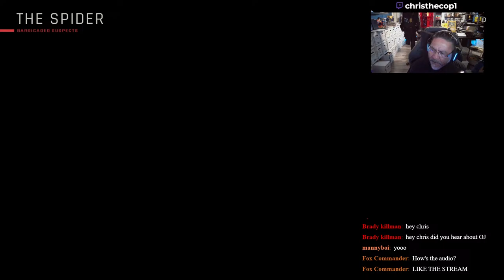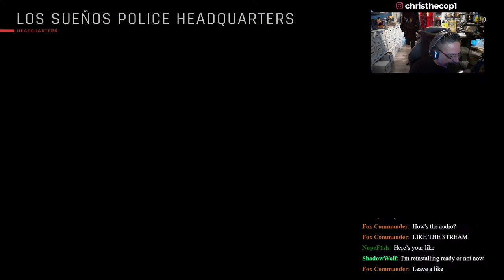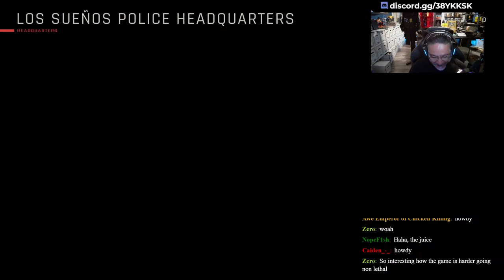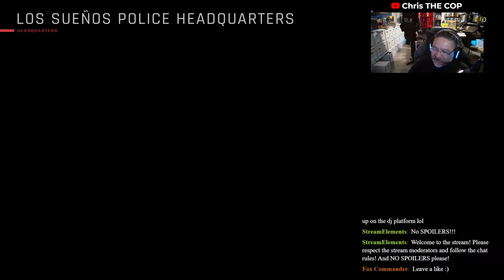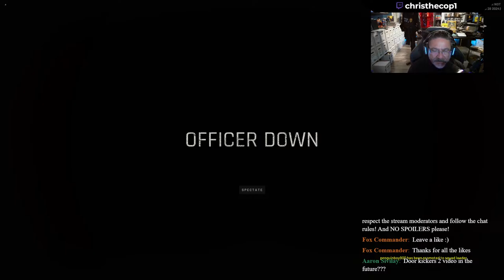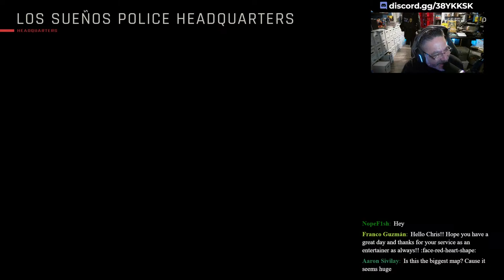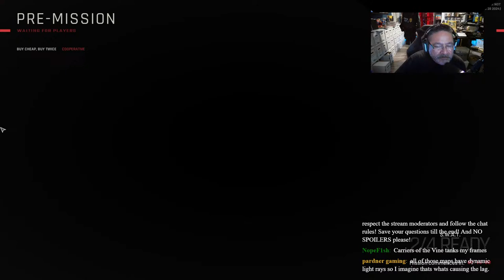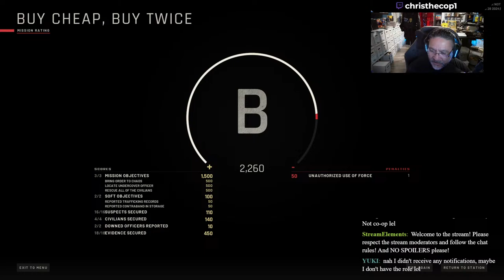SWAT COMMANDER plays Ready Or Not 1.0 W/ Discord Members!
Chris The COP & Discord Members play tactically in the new Ready Or Not 1.0 release.

Ready or Not COOP #13

Want to join our COOP? Make sure you're in the DISCORD

──Timestamps──

0:00 Starting Soon
1:56 Introduction
5:34 Brixley Talent Time
17:00 Intermission
20:54 San Uriel Condominiums
32:18 Intermission
35:34 Neon Nightclub
45:00 Intermission
51:24 Coastal Grove Medical Center
1:15:00 Intermission
1:18:04 Caesar's Cars Dealership
1:35:12 Wrap Up

──Stream Schedule──

Tuesdays/Wednesdays @ 5:30PM/6:00PM - SWAT 4/Ready or Not/The Walking Dead
Saturdays @ 10AM - Coffee With A Cop (Bi-Weekly) or Gaming

All times in Pacific Time! (PST/PT)

──Support Me──

──Socials──

Xbox Gamertag: christhecop8478

──PC Specs──

Case: NZXT H710 Tempered Glass Gaming Case - Matte Black
Processor: Intel® Core™ i9-13900KF Processor (8X 3.00GHz + 16X 2.20GHz/36MB L3 Cache)
Motherboard: Z790 WiFi
Memory: 32GB [16GB x 2] DDR5-6000MHz RGB
Video Card: GeForce RTX 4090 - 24GB GDDR6X (VR-Ready)
Power Supply: 1000 Watt - 80 PLUS Gold Certified
Processor Cooling: iBUYPOWER 360mm Addressable RGB Liquid Cooling System
Storage: 2TB M.2 NVMe GEN4 SSD
Operating System: Windows 11 Home

Alienware 25 Gaming Monitor AW2521H x2

Razer Mamba Mouse
Razer Strider Chroma Mat
Razer Leviathan V2 X Soundbar
Yeti Blue Microphone
Razer Wolverine Ultimate Gaming Controller
Razer Nari Headset
Razer Headphone Basestation

Sony A2 35mm Digital Camera
StreamElements